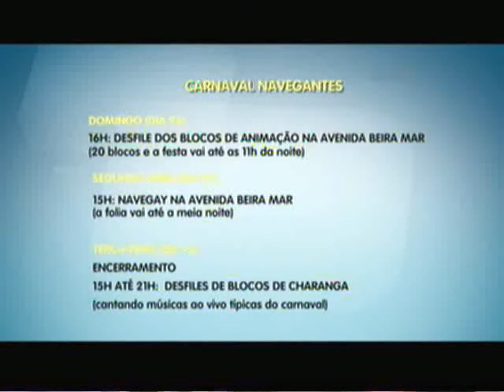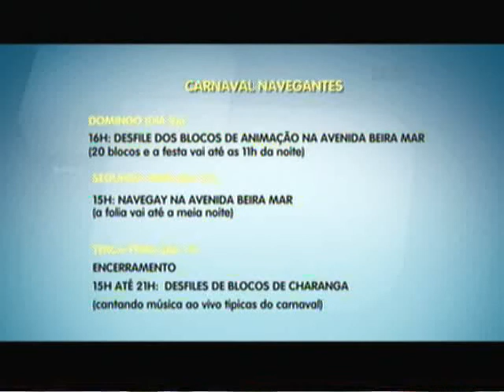Navegantes terá cinco dias de Carnaval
A Prefeitura de Navegantes começou a montar, nesta terça-feira, a estrutura para receber trios elétricos e também os blocos carnavalescos. O grande momento será o maior bloco de sujos do sul do Brasil: o Navegay.